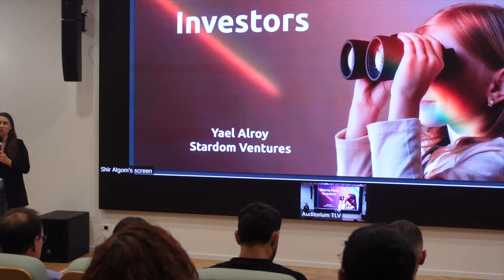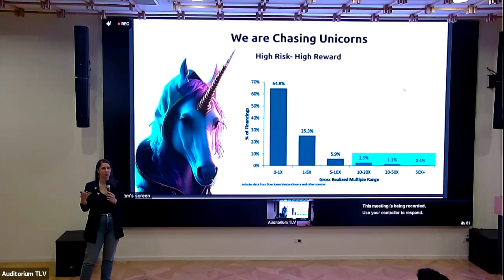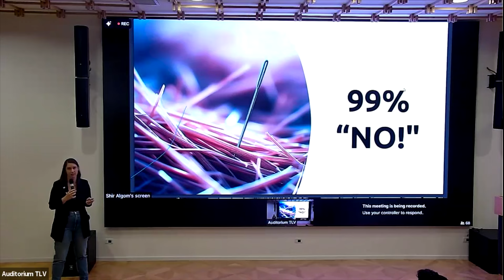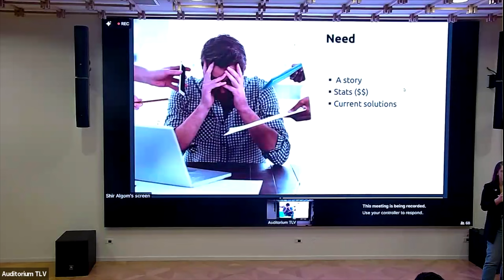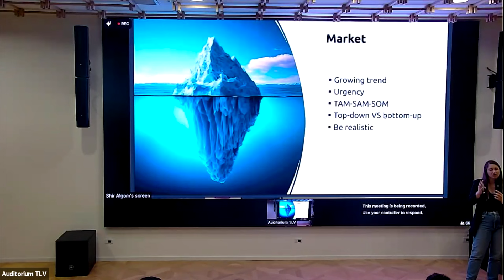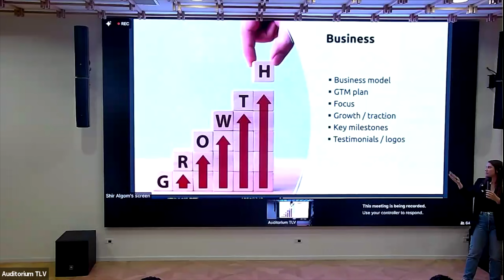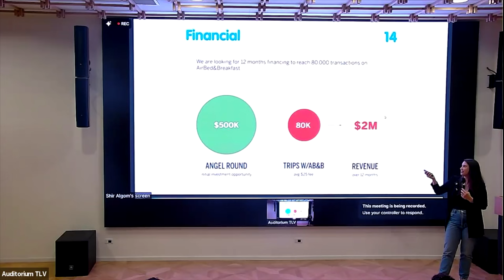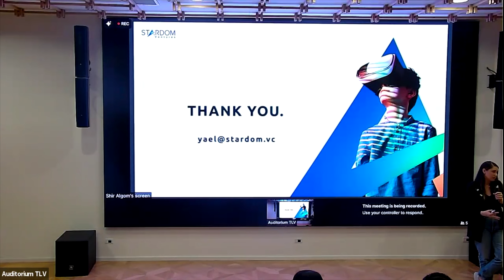איך לבנות מצגת משקיעים- יעל אלרואי